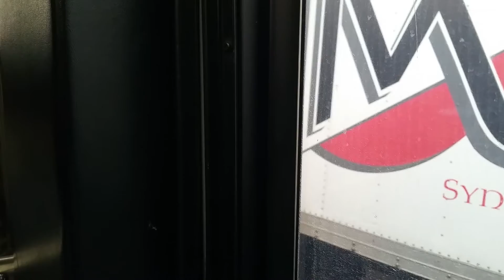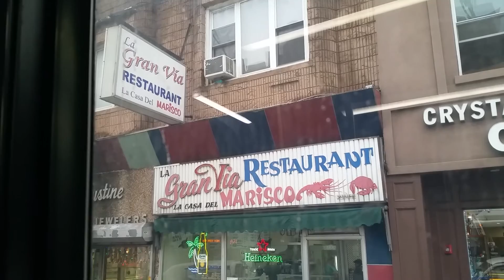NJT Neoplan USA AN459 #9634 on the 159 to New York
New York City bound NJT Neoplan USA AN459 Transliner articulated suburban-style on Bergenline Avenue heading inbound to the Big Apple on a cloudy and damp Wednesday Afternoon.  Available in HD.

Recorded with my Samsung Galaxy note 4 android phone

Power Train of NJT Neoplan USA AN459 Transliner #9634:
Caterpillar C9 ACERT Engine
ZF Ecomat-2 5HP602 Transmission
DON'T THINK ABOUT COPYING THIS VIDEO!

GET THOSE STUPID SMELLY JERSEY JITNEY BUSES OFF THE STREETS! THEY Literally STINK, their Drivers SUCK and care about absolutely nothing in terms of safety plus they are not even close to being regulated!